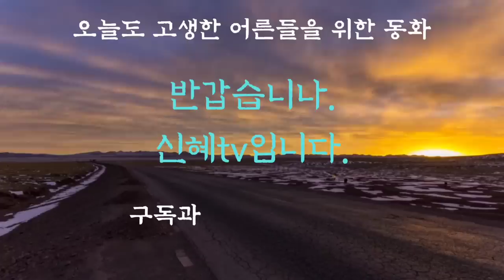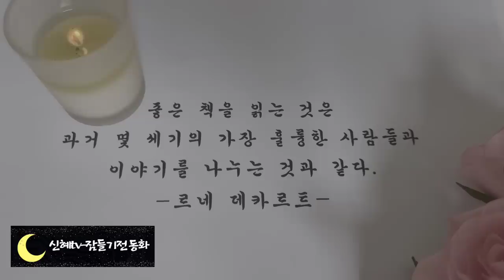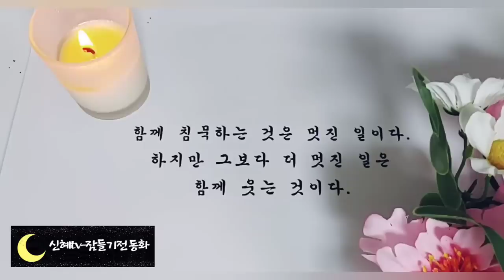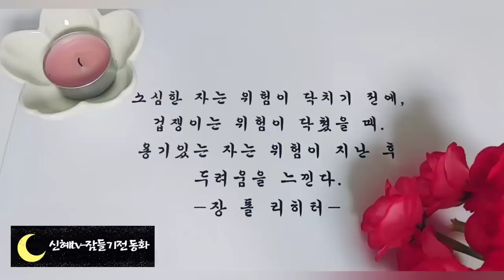어른들이 듣는 옛날이야기/황소판 돈/중간광고없음/전래동화/옛날이야기/동화/수면동화/잠자리동화/신혜tv/설화/민담/야담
인사,인트로-(0:00)
황소판 돈  외-(00:18)
이야기정리,의견-(2:56:41)

풀죽새 이야기와 민들레 이야기는 우리나라 전래 동화 중에 식물 이름에 관한 이야기 입니다.
 우리 주위에 있는 동물과 식물 이름 중에는 그에 얽힌 재미난 일화 있는 것이 많답니다.
 우리와 함개 더불어 살아가는 다양한 동물식물들의 특유한 생태 이야기도 함께  함께 할 수 있답니다.
 가끔 동화를 읽다 보면이 동물이 이렇게 생기게 됐네.
 이 꽃 이름이  이렇게 정해진 데에 대한 이유에 관련된 이야기들이 참 많이 있지요.
 그래서 인지 가끔 그런 꽃이나 동물을 볼때면 관련된 이야기가 떠오르곤 한답니다.